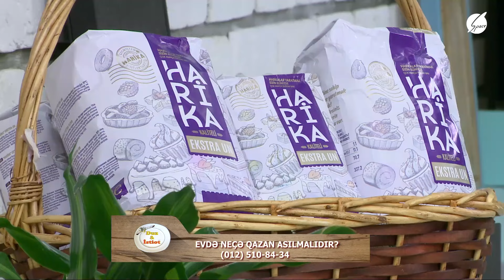Duz&İstiot - Arzu Məmmədova (13.11.2023)